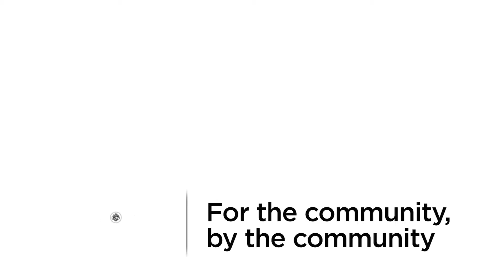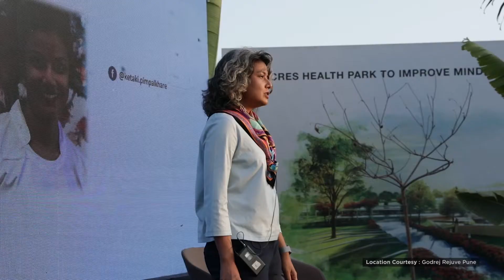Ketaki Pimpalkhare on Art & Indian Homes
Art and Indian Homes go hand-in-hand! Ketaki Pimpalkhare, Painter & Sculptor, tells us what makes Indian homes more acceptive towards art sculpture!